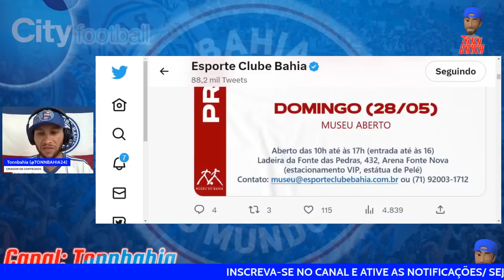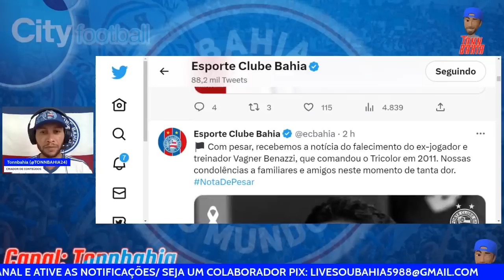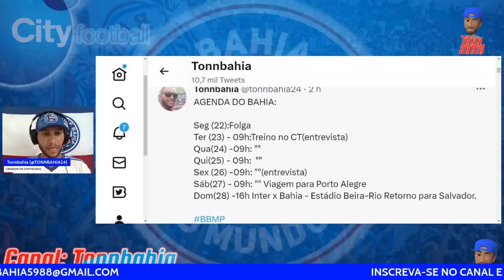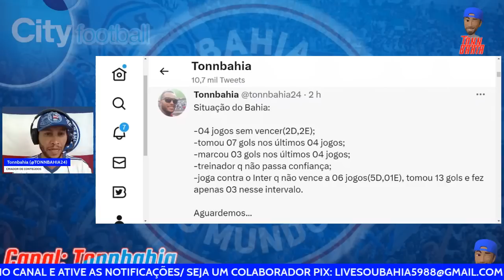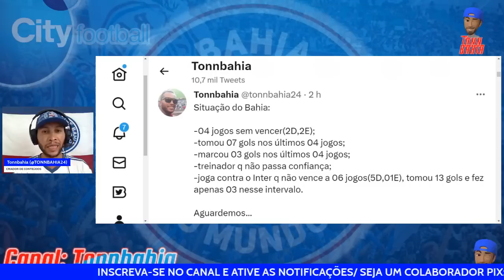🚨ATENÇÃO: FORTALEZA VAI “DAR CHAPÉU” NO BAHIA? 🎙INTER EM CRISE, VEJA RETROSPECTO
FAÇA SEU CADASTRO NA ESPORTE DA SORTE E AJUDE O BAHIA